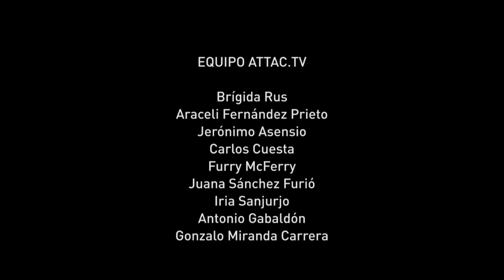Ulrich Brand - Transformación Socio-ecológica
"Los grupos de poder dominantes intentan reconciliar otra vez, y a partir de las múltiples crisis, la economía capitalista y la apropiación/destrucción de la naturaleza bajo el concepto de "Economía Verde". Ulrich Brand nos habla de la financiarización de los recursos naturales y plantea una transformación socio-ecológica.
Ulrich Brand es Politólogo y Economista. Es Profesor de Política Internacional en la Universidad de Viena.